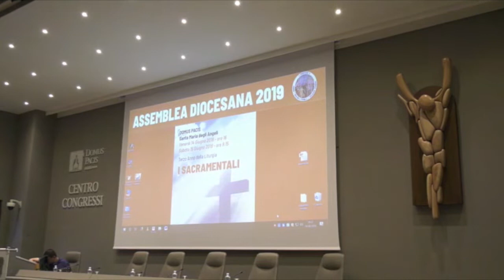Videogiornale diocesano n.20 del 19/06/2019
Videogiornale della diocesi di Assisi - Nocera Umbra - Gualdo Tadino.
20 edizione del 19 giugno 2019